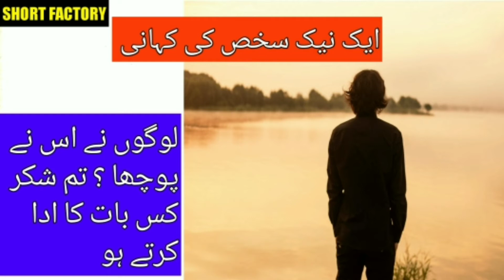Aik Naik Insan Ki Kahani || Sheikh Saadi Ki Zabani || Urdu Moral Story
hai guys i am here in this video i upload very good new urdu moral story please watch and share